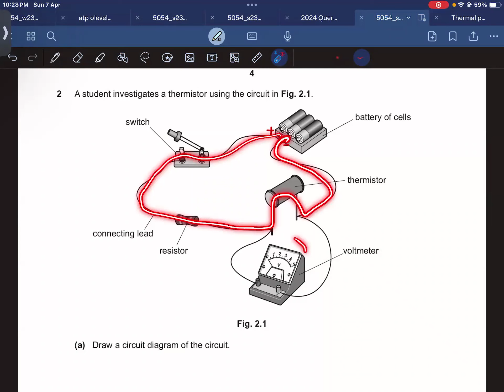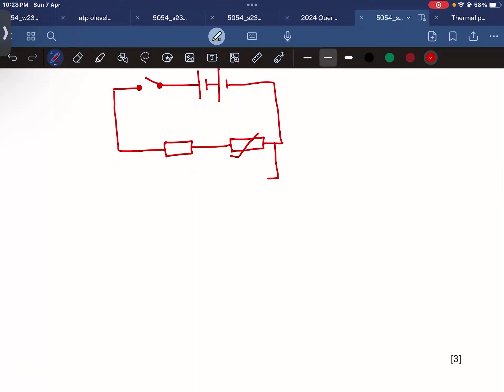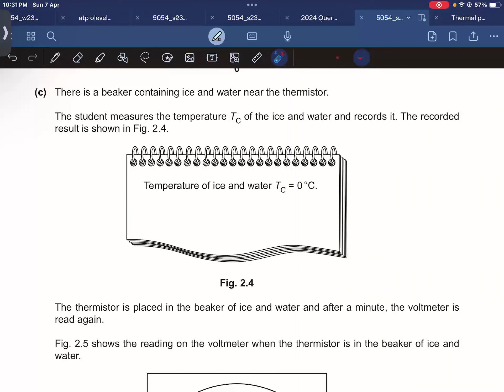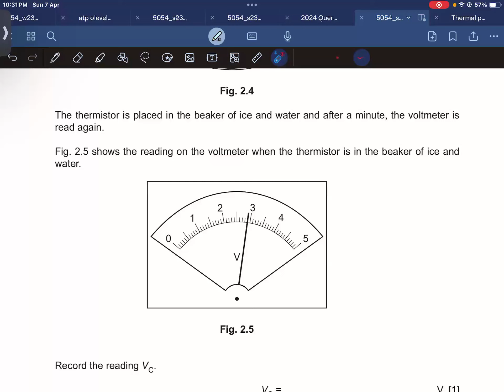Paper 41 june 2023 5054 Q 2